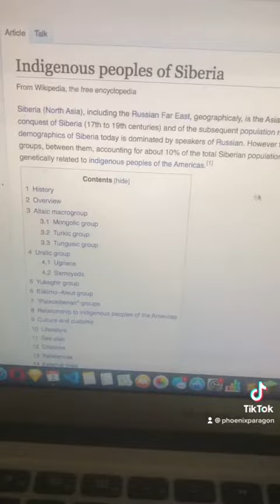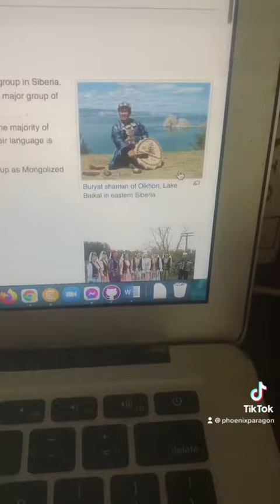My African American Ancestry and Turks and Mongolia Genghis Khan - Surprise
Genghis Khan
Siberia
Turks
Mongolia
Central Asian
Blacks
Africa America
Ottoman Empire
Dna
Ancestry
Native Indian